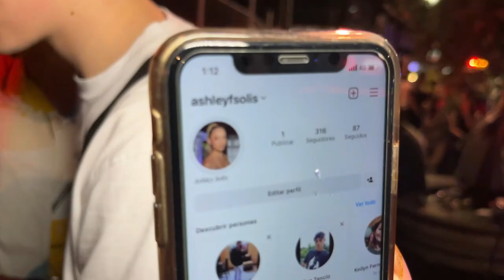Entrevistas en la California Costa Rica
Salí a la California hacer entrevistas a las personas a ver que cosas pueden pasar, desde personas bailando, feliz cumpleaños en italiano, casi nos asaltan y hasta llegó una tik toker.

Si los hice reír deja tu like ❤.